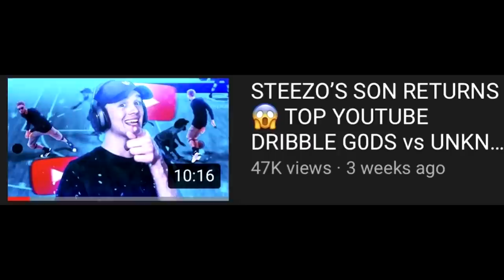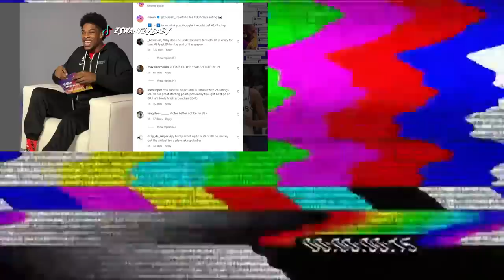the NBA2K24 MYPLAYER BUILDER & NEW GAMEPLAY 😰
the NBA 2K24 NEW GAMEPLAY & MYPLAYER BUILDER 😰 nba 2k24 fanum. nba 2k24 shaq. nba 2k24 dev. nba 2k24 2k dev. nba 2k24 ronnie 2k. nba 2k24 casuals. nba 2k24 comp. nba 2k24 dribble god. nba 2k24 builder. nba 2k24 vc. nba 2k24 solluminati. NBA 2K23,2K23,NBA 2K23 CURRENT GEN,nba 2k23 best build,nba 2k23 ps5,nba 2k23 gameplay,best build 2k23,nba 2k23,nba 2k23 best builds